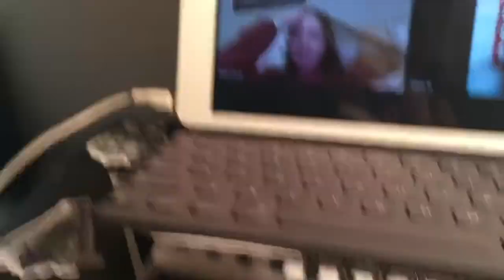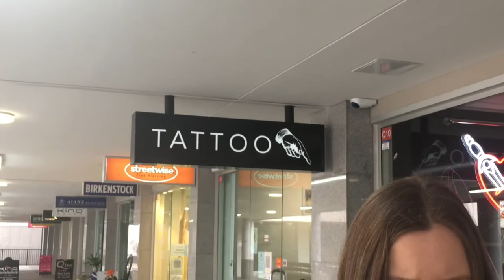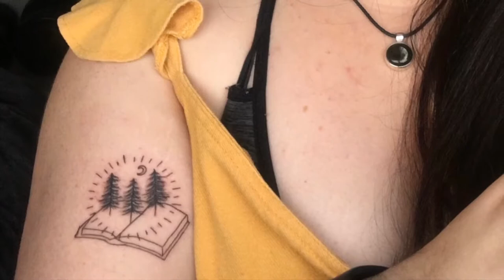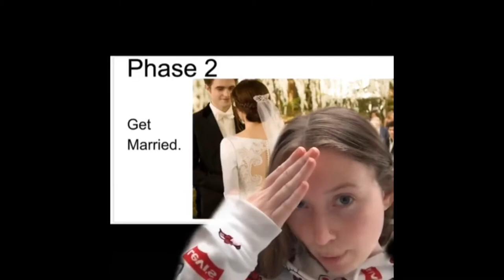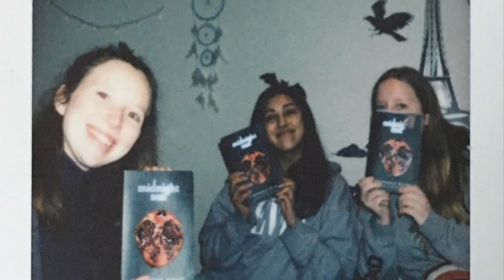Twilight Tattoos?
This was supposed to be just a short video on our tattoos but i got real emotional because i realised that i have friends that i would get tattoos with so i turned it into a friend appreciation vid lmao